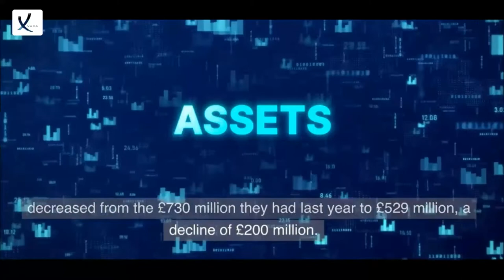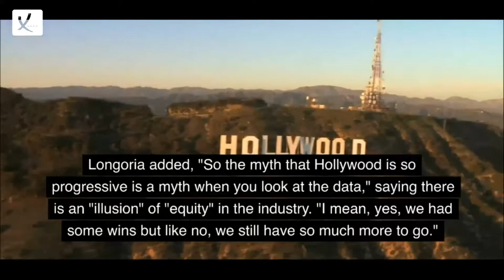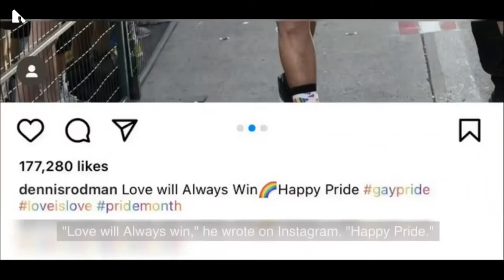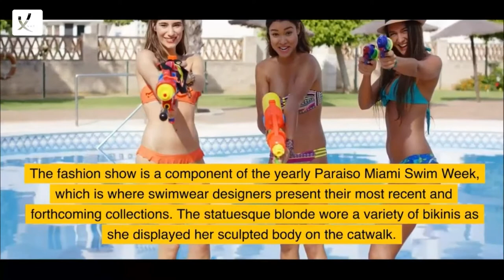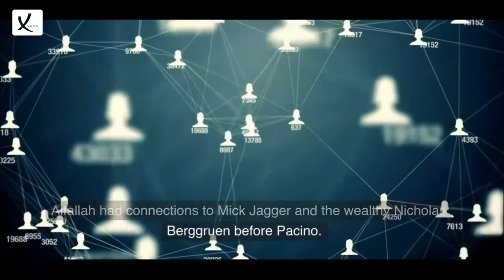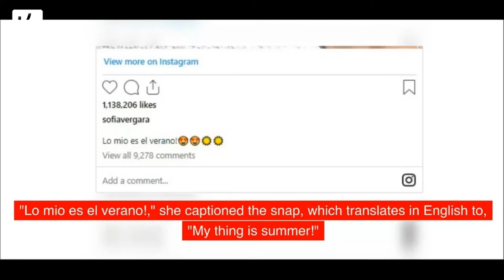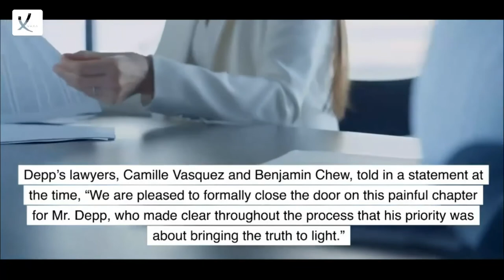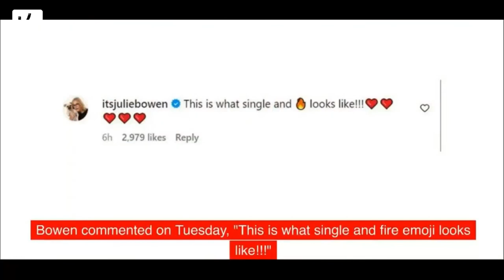Top Celebrities News Compilation Of 2023 Part 1 - VAXA Post